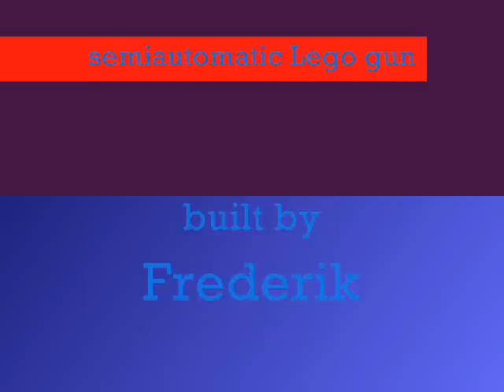lego airsoftgun automatic